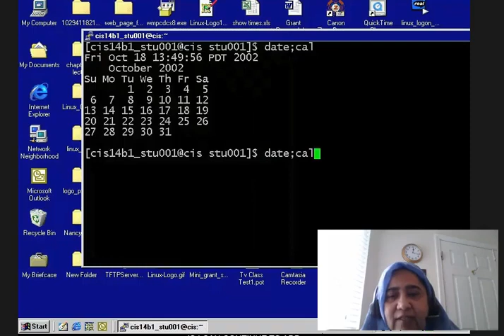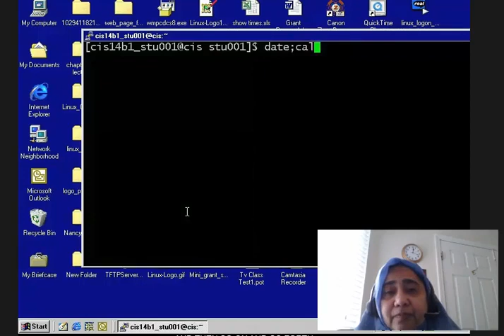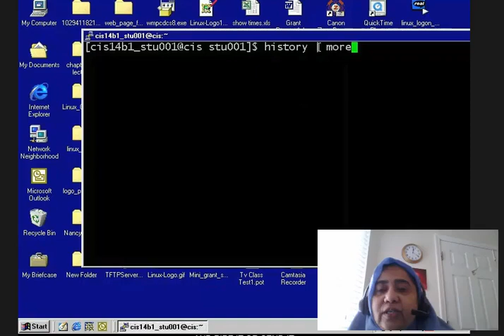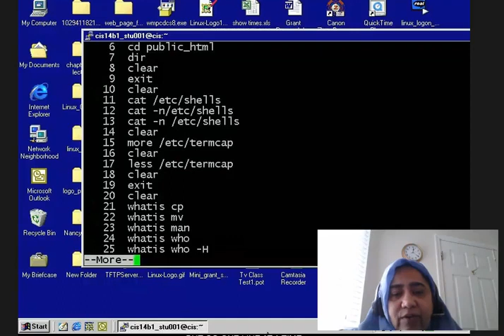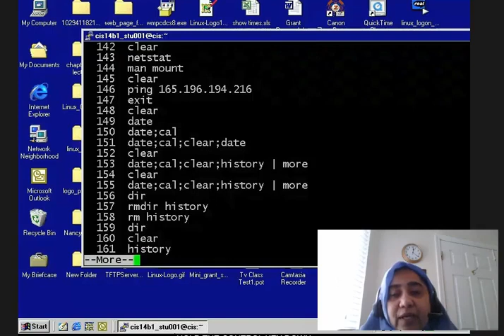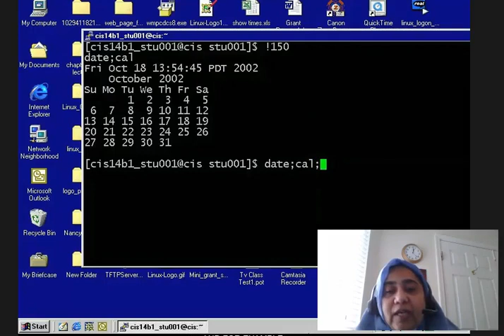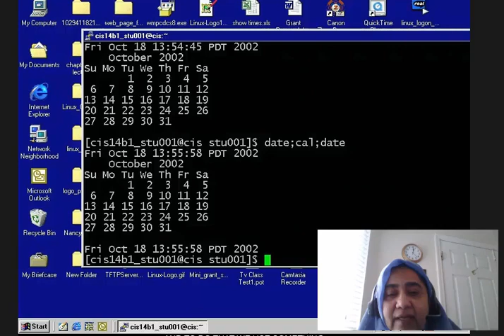CSC323 MO 1 Video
Chapter 1 overview  from Linux Book